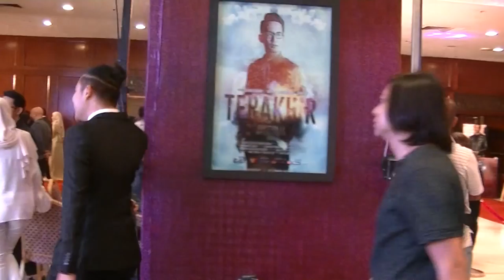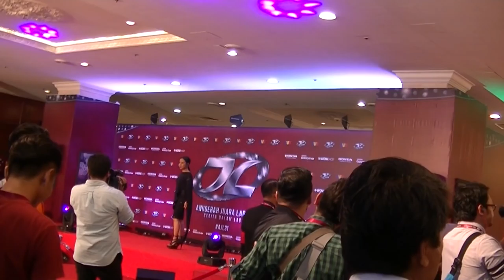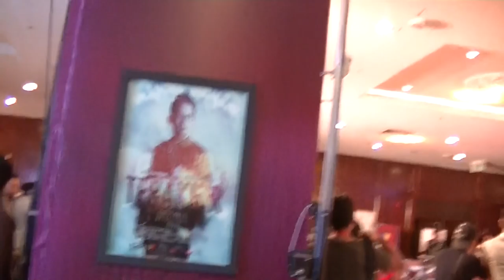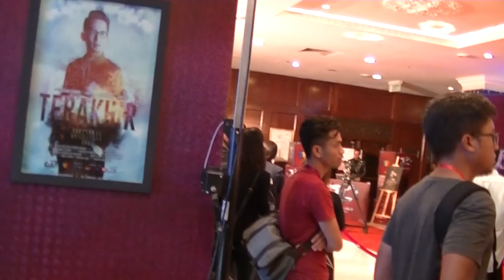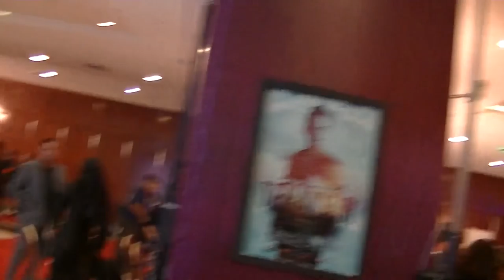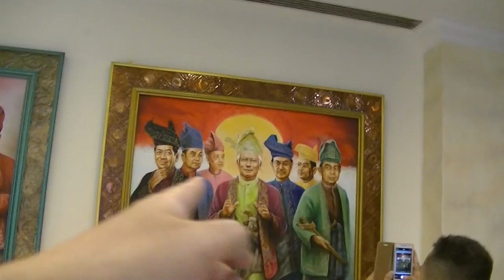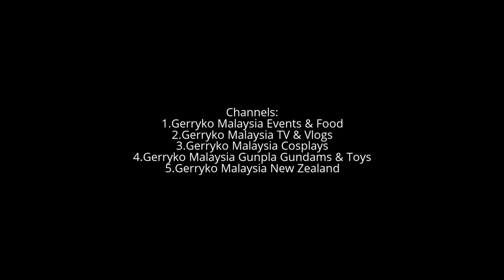Anugerah Juara Lagu 2017, FULL VIDEO, Part 2/2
Champion of Songs Awards

About
Suggest Edits

Message Now

About
UNDILAH LAGU KEGEMARAN ANDA DI MUZIK MUZIK,, DENGAN HASTAG

Anugerah Juara Lagu (AJL, Malay for "Champion of Songs Awards") is a popular annual music competition in Malaysia, organised by TV3 since 1986. It features the best musical and lyrical compositions of each year it is held. Nominees are derived from a list of mostly Malay songs which have garnered the most public votes in Muzik Muzik throughout the year, and then progress into the semifinals, from which twelve songs will be nominated by a panel of judges to become the winner of Juara Lagu.

AJL honours the composers and lyricists of the songs rather than the performing artistes.

In the 27th edition, a song which was not sung by an original singer won Juara Lagu for the first time.
History and background[edit]
Anugerah Juara Lagu (AJL), or also known as Juara Lagu, was introduced as a television program with simple broadcasting format to make it easier for viewers to follow and understand. Anugerah Juara Lagu began in 1986 and the event was watched by an average of five million viewers almost every year. Anugerah Juara Lagu is the ultimate show that is led up to from the Muzik Muzik programme, which was first aired on 2 March 1986. The first Juara Lagu ceremony was held in December the same year. The original format involved a selection of monthly winners through newspaper votes, before selection of songs was divided into three separate categories (genres) in 1992. The distinction of songs into separate categories was discontinued in 2009.

Anugerah Juara Lagu is usually held at the end of the year or the beginning of the next year. The first AJL was held at Dewan Merdeka, Putra World Trade Centre.
Anugerah Juara Lagu
Anugerah Juara Lagu (logo).svg
Anugerah Juara Lagu Logo
Genre music
Created by Datuk Ahmad Merican
Country of origin  Malaysia
Original language(s) Bahasa Malaysia
No. of seasons 30
Production
Running time 2½ Hours
Release
Original network TV3
Picture format 576i 4:3 or 16:9 letterbox
Chronology
Related shows Muzik Muzik
External links